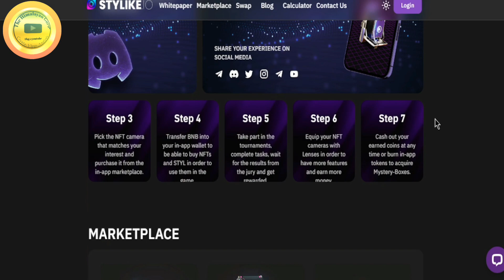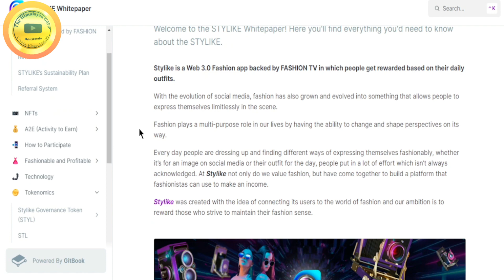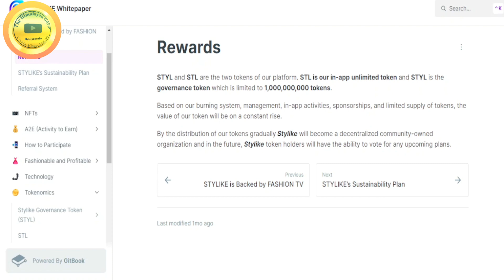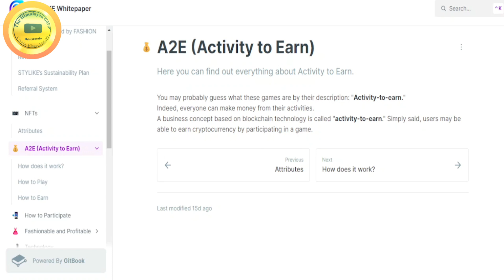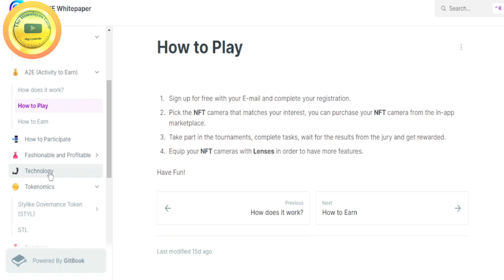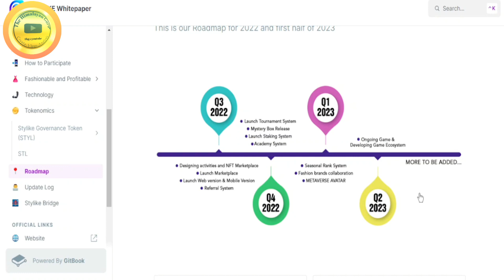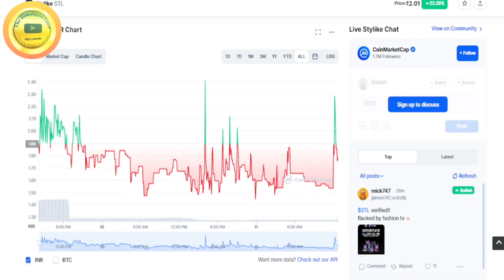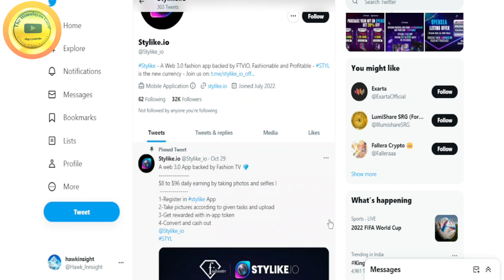🚀STYLIKE Crypto 💥What is STL Token? अब छाप्पो खूब सारा पैसा || यह करलो 💥 🔴 BACKED BY FASHION TV 🔴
About this Video:

Stylike is a Web 3.0 Fashion app backed by FASHION TV in which people get rewarded based on their daily outfits. With the evolution of social media, fashion has also grown and evolved into something that allows people to express themselves limitlessly in the scene. Fashion plays a multi-purpose role in our lives by having the ability to change and shape perspectives on its way. Every day people are dressing up and finding different ways of expressing themselves fashionably, whether it’s for an image on social media or their outfit for the day, people put in a lot of effort which isn’t always acknowledged. At Stylike not only do we value fashion, but have come together to build a platform that fashionistas can use to make an income. Stylike was created with the idea of connecting its users to the world of fashion and our ambition is to reward those who strive to maintain their fashion sense.
 STYLIKE tokens.
In-Game Token: STL ( in-app unlimited supply token )
Governance Token: STYL ( governance limited token )
STYL
The STYL is our governance token, with a total of 1,000,000,000 minted on the Binance smart chain.